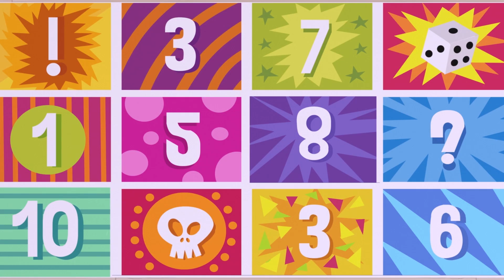🎤 Kleo i Kukin 🌖👩‍🚀POLECIEĆ CHCĘ NA KSIĘŻYC👩‍🚀🌖 Kreskówki i piosenki dla dzieci 🎼 Karaoke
Kleo i Kukin! Kolekcje ulubionych kreskówek 🌟
Kleo i Kukin! Najlepsze piosenki🎵

🌖👩‍🚀POLECIEĆ CHCĘ NA KSIĘŻYC👩‍🚀🌖
Polecieć chcę na księżyc, bo rakietę mam
Hej, hej
Bo rakietę mam, bo rakietę mam!
I pośród gwiazd w kosmosie latać będę tam
Hej, hej
Latać będę tam, latać będę tam

Hej tam księżyca blask
Dla nas jasno świeci tak
Na księżyc lećmy więc,
Polećmy, ty i ja!

Na księżyc polecimy, by naprawić go
Hej, hej
By naprawić go
By naprawić go
Na pewno wszyscy razem zaradzimy coś
Hej, hej
Zaradzimy coś, zaradzimy coś

Witamy na oficjalnym polskim kanale Kleo i Kukin! Kanale z najlepszymi piosenkami dla dzieci i bajkami dla całej rodziny! Masza i Niedźwiedź przedstawiają swoich nowych przyjaciół! Kleo i Kukin to popularny serial animowany dla dzieci i całej rodziny, opowiadający o przygodach Kleo, Kukina i ich przyjaciół. Każdego dnia spotykają się z nowymi przygodami, z którymi radzą sobie śpiewająco. Próbują ról nowych bohaterów, takich jak ogrodnicy, kosmonauci, czy detektywi.
Na koniec każdej przygody Kleo jest tak zainspirowana, że zaczyna rozumieć, kim chce zostać!
NOWE FILMY WE WTORKI I PIĄTKI!
Kleo i Kukin - Polska. Wszystkie filmy
Cleo y Cuquín - Familia Telerín. Todas las series
Cleo y Cuquin - Português. Lista de reprodução